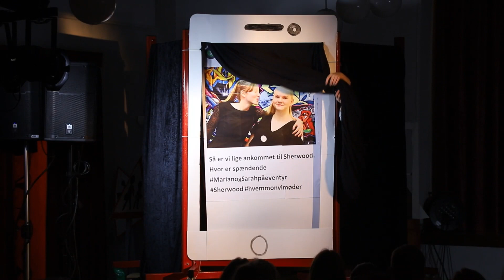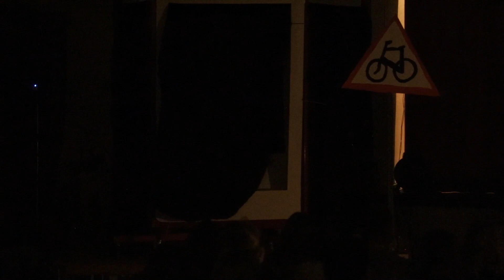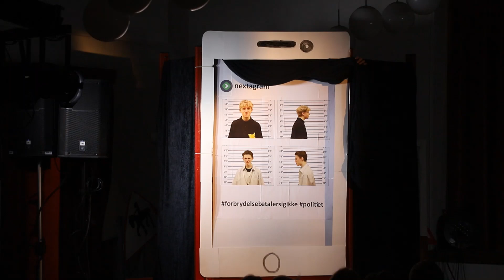RobinHoodie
Årets skolekomedie på Svenstrup Friskole. Forfatter: Rikke.Optaget i Svenstrup Forsamlingshus torsdag d. 30/1 2020.
Stedet er Sherwoodhood, hvor RobinHoodie kæmper mod PrinsJohn om retten til at benytte de sociale medier udenom prinsens censur og selvpromovering.